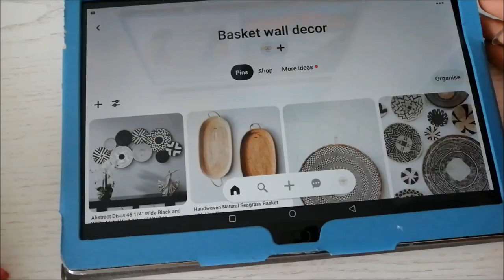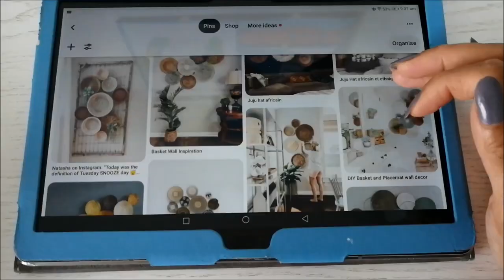TRANSFORM YOUR SPACE WITH HANDMADE CHARM | HOME HACKS & REMEDIES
Welcome to the @homehacksremedies3420!! Discover the magic of handmade charm as you explore creative DIY décor ideas to transform your space. From personalized accents to unique statement pieces, unleash your creativity and add a touch of warmth and character to every corner of your home. Embrace the joy of crafting and create a space that reflects your unique style and personality. Thanks for your precious time.
Experience the enchantment of handmade charm as you embark on a journey to transform your living space. Unleash your creativity and immerse yourself in a world of DIY décor ideas that will breathe new life into your home.
With these ideas, you have the power to infuse every corner of your space with a personal touch, reflecting your unique style and personality. From personalized accents to one-of-a-kind statement pieces, the possibilities are endless.
Discover the joy of crafting as you create handmade decorations that will evoke a sense of warmth and character. Whether it's repurposing everyday items or bringing new life to forgotten treasures, the process itself becomes an expression of your creativity and individuality.
Imagine turning ordinary objects into extraordinary pieces of art. Embrace your inner artist and explore various techniques such as painting, stencilling, decoupage, and more. Let your imagination run wild as you play with colours, textures, and patterns to create a visual tapestry that resonates with your aesthetic sensibilities.
Handmade décor not only adds charm but also holds sentimental value. Each piece tells a story, capturing memories and experiences. From framed photographs and handmade wall hangings to personalized gallery walls, surround yourself with reminders of cherished moments and loved ones.
Additionally, DIY décor allows you to be environmentally conscious by repurposing and upcycling materials. Give a new life to discarded items by transforming them into functional and beautiful creations. This not only reduces waste but also adds a unique eco-friendly touch to your space.
Embrace the satisfaction of creating something with your own hands and the sense of accomplishment that accompanies it. DIY projects provide an opportunity for personal growth, learning new skills, and discovering hidden talents. The process itself becomes a form of self-expression and a way to nurture your creative spirit.
So, unleash your imagination, gather your tools, and embark on the adventure of transforming your space with handmade charm. Let your creativity guide you as you curate a home that is a true reflection of your personality and a haven of warmth and inspiration. Get ready to immerse yourself in the art of DIY décor and witness the magical transformation of your space.